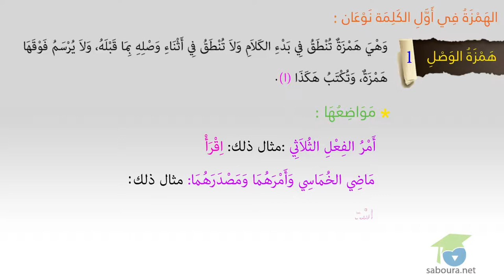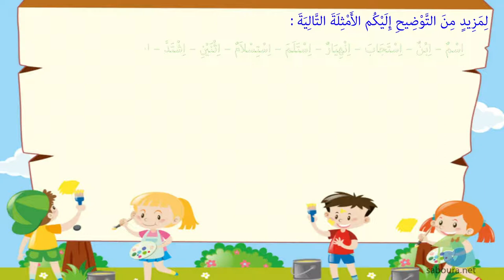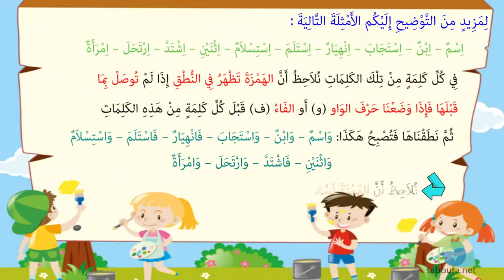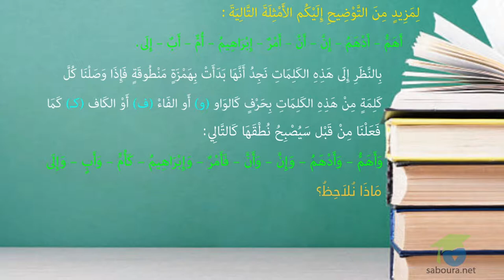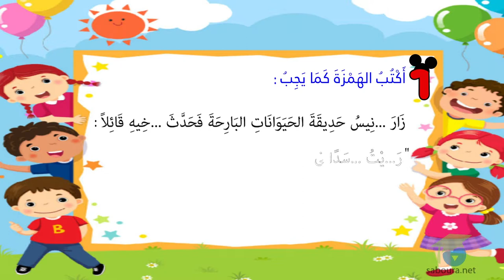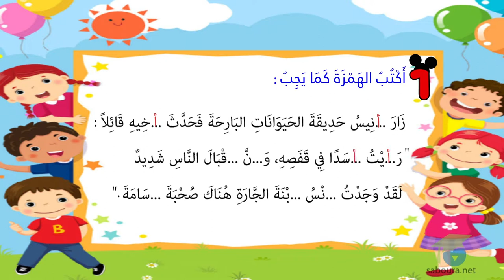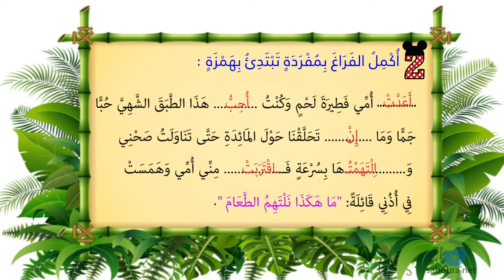رَسْمُ الهَمْزَةِ :هَمْزَةِ الوَصْلِ – هَمْزَةِ القَطْعِ